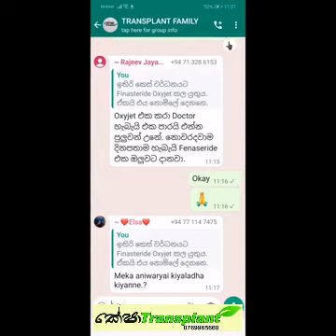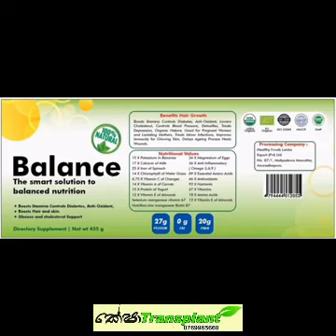හිසකෙස් බද්ධ කිරීමෙන් පසු ෆිනස්ටරයිඩ් 0.25 අත්යවශ්යද? Is Finasteride 0.25 essential? 0769965660